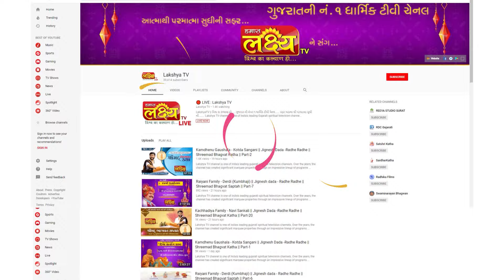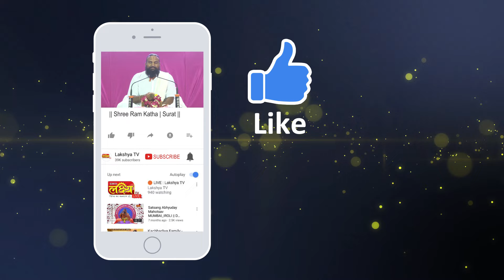ભાઈ બેન નો પવિત્ર પ્રેમ || p. shree Jaydev Sharanji maharaj Kobadi